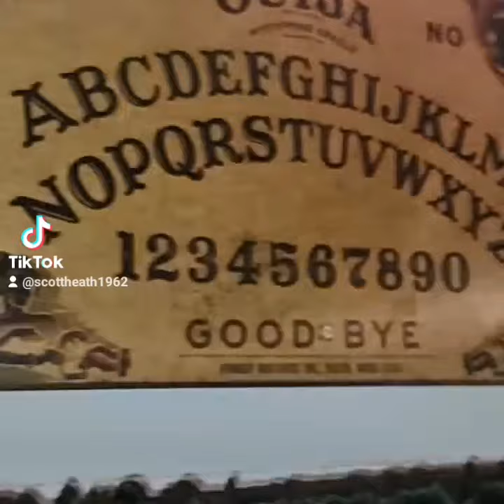Office Stuff - Memorabilia Tour Alpha